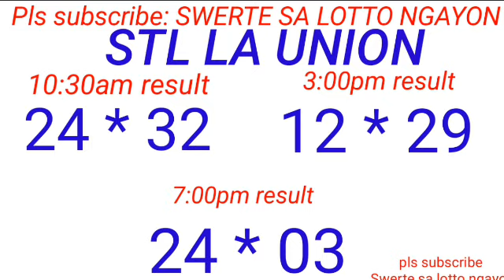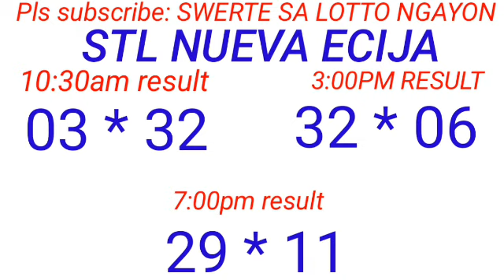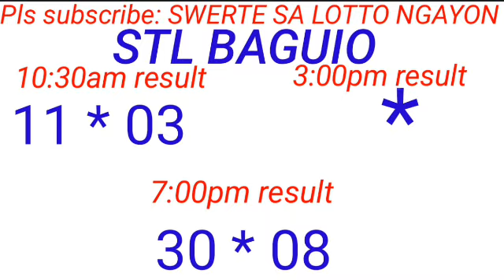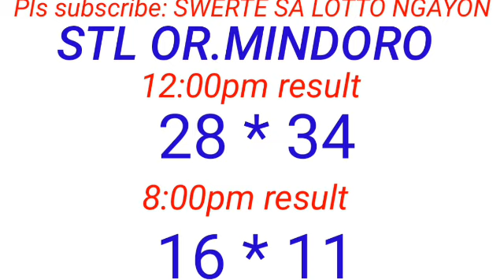RECAPPING OF ALL STL DRAW RESULT WINNING NUMBER COMBINATION October 13, 2023 CONGRATS TO WINNERS!